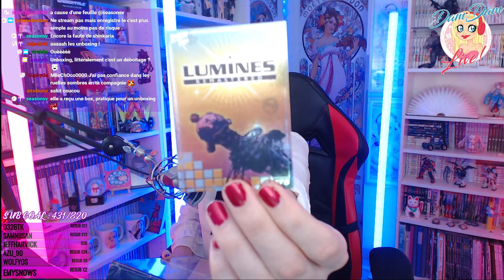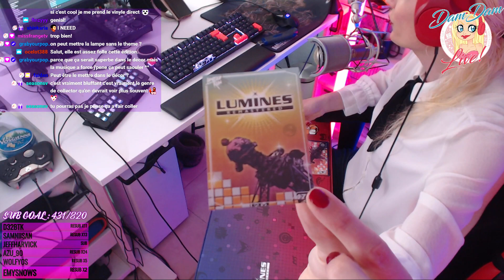Unboxing LUMINES Remastered PS4 (Limited Run Games, 140$)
CASQUE : G433
CLAVIER : G513 Carbon
WEBCAM : C920 & C922
SOURIS : G502
TAPIS XL : G640

Table de mixage : Alto ZMX 52
Layout : OBS studio 22.0.2
Manette : Xone officielle noire